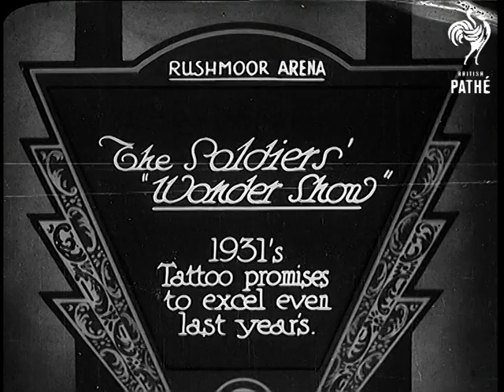The Soldiers' "Wonder Show" (1931)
Full title reads: "Rushmoor Arena. The Soldiers' 'Wonder Show'. 1931's Tattoo promises to excel even last year's."

Rushmoor Arena, Aldershot, Hampshire.

Display of counter marching by massed military bands.

Mass display of keep fit / PT with Indian clubs / dumbbells. There is a mock up of an ancient Roman arch in the arena.

LS of mock combat - lots of musket smoke as troops recreate a battle from (what looks like) Napoleonic times.

N.B. This looks like rehearsals rather than the Tattoo - their is no crowd watching.
 FILM ID:809.29